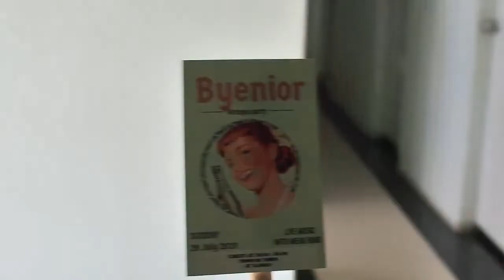ความในใจจากอาจารย์ถึงนิสิตทันตแพทย์ มหาวิทยาลัยเวสเทิร์น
ความในใจจากอาจารย์ถึงนิสิตทันตแพทย์รุ่น 5 คณะทันตแพทยศาสตร์ มหาวิทยาลัยเวสเทิร์น
ขอบคุณคลิปวิดิโอจาก สโมสรนิสิต คณะทันตแพทยศาสตร์ ม.เวสเทิร์น

📢มหาวิทยาลัยเวสเทิร์น เปิดรับสมัครนิสิตใหม่
ทุกวันไม่เว้นวันหยุด

สนใจสมัครเข้าศึกษา กรอกใบสมัคร

ชมวีดีโอคลิปอื่นๆได้ที่ช่อง@westernuadmission5221

โทร.02-563-5252 ต่อ 5015   หรือ 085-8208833 สำนักประชาสัมพันธ์และรับสมัคร